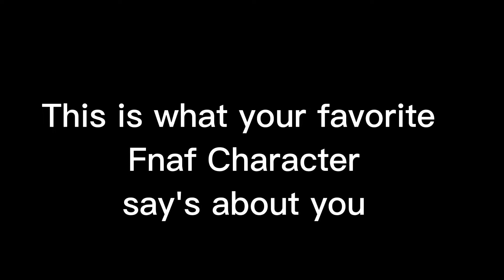What your favorite Fnaf Character say's about you